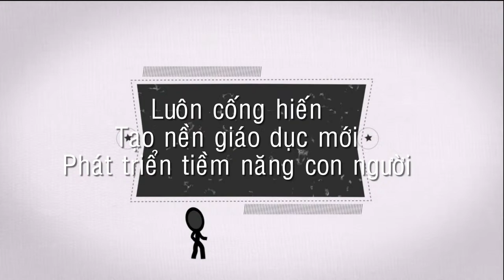Trường Học Làm Chủ BeTraining